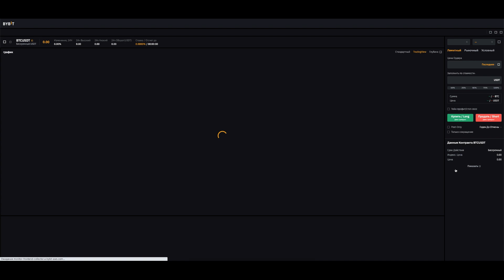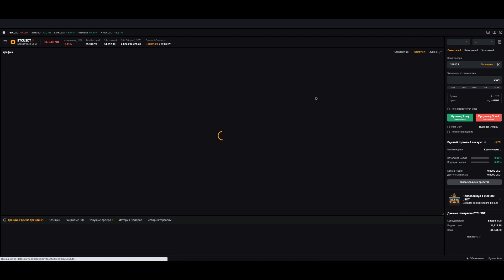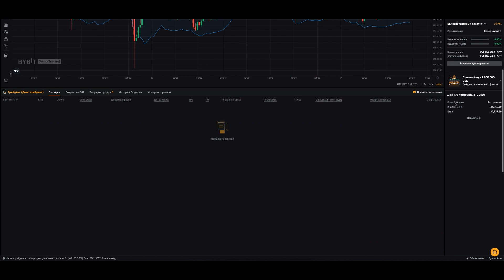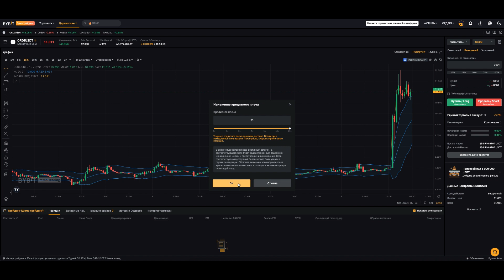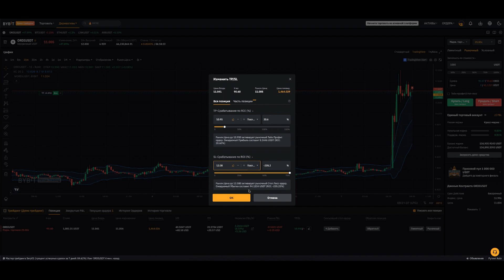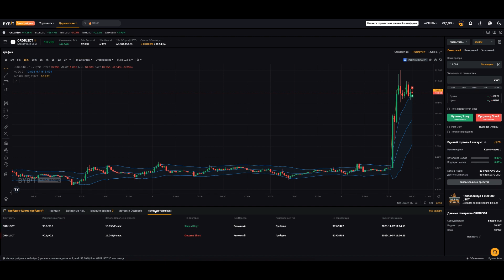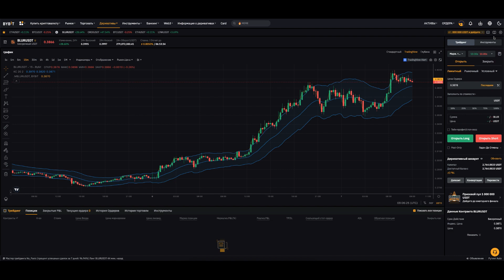Исследование Демо-счета на Bybit: Опыт и Практика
🥇 Регистрация на ByBit (30,300$ БОНУС💰
В этом видео мы рассмотрим, как использовать демонстрационный (демо) счет на бирже Bybit для практики и отработки торговых стратегий без риска потери реальных средств. Вы узнаете, как создать демо-счет, как работать с виртуальными средствами, и как использовать этот инструмент для улучшения ваших навыков торговли на криптовалютной бирже. Мы также представим вам практические советы и лучшие практики для эффективного использования демо-счета на Bybit. Не упустите шанс подготовиться к реальным торгам с помощью безопасной и удобной среды демо-счета Bybit!